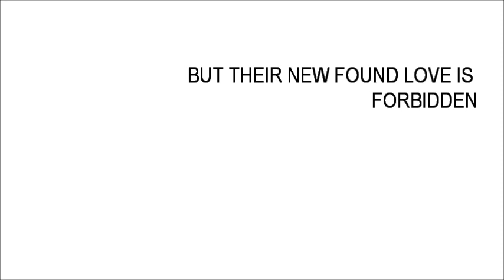How To Love A Dead Boy {Wattpad Book Trailer}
Summary | After Lucy Ainsworth witnesses the death of Ryden Mitchells, her whole life is turned upside down. If Lucy's personal problems weren't enough, Ryden's ghost suddenly appears to her. She is the only one who can see him. She is the only one who can help him. What will she discover about this strange boy?

Will she ever get the normal teenage life she's always wanted?